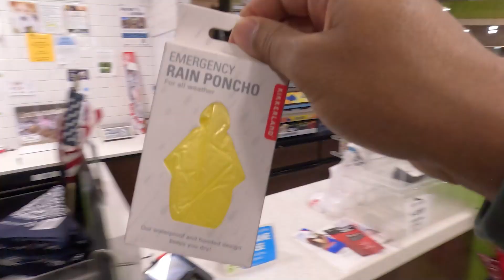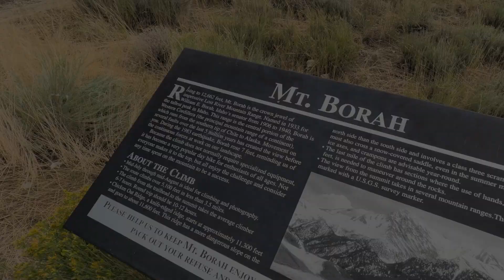A SOLIDÃO NOS ESTADOS UNIDOS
A solidão do imigrante, em seu período inicial e de adaptação em outro país, pode ser um problema. A depressão assola nossa comunidade e falar sobre isso é importante. Confira!

🆘 Quer conversar sobre sair do Brasil? Agende uma call comigo

🎯 Minhas indicações:

👉 Peça seu visto com a melhor mentoria de aprovação de vistos
👉 Peça extensão do visto ou a mudança do status com a Moove

👉 Formado? Receba uma avaliação de elegibilidade ao EB2-NIW